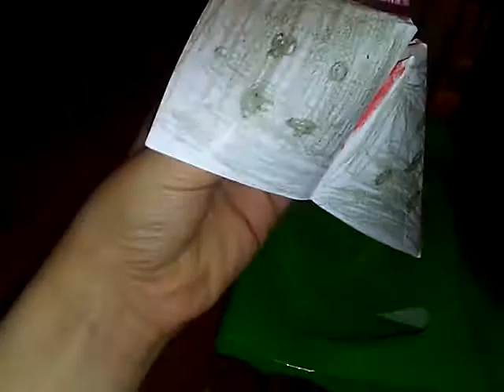The Demogorgon.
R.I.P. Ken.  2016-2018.